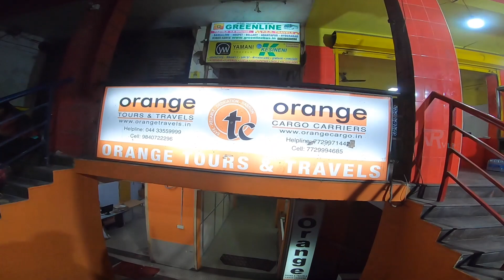Chennai to sivakasi Travel Vlog in Tamil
Hi Guys,
In this video I have explored orange travels chennai to sivakasi where you will get a comfort ride.
Anyone need promotion for your business